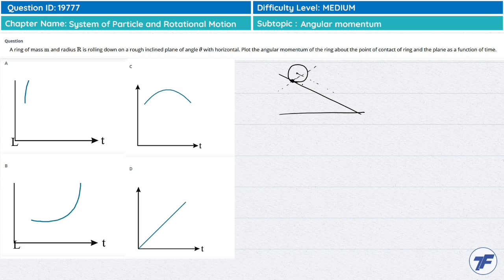System of Particle and Rotational Motion - Important question